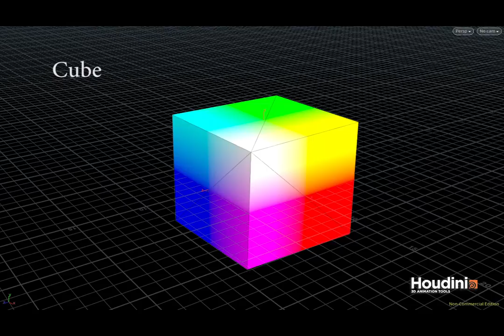Homemade Visualization Pipeline by Jie Meng